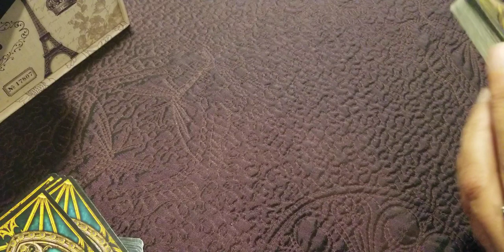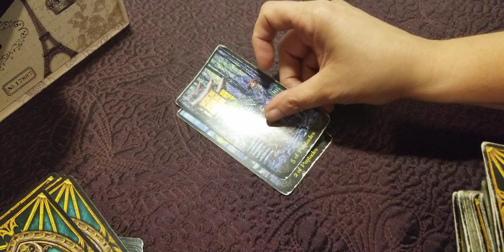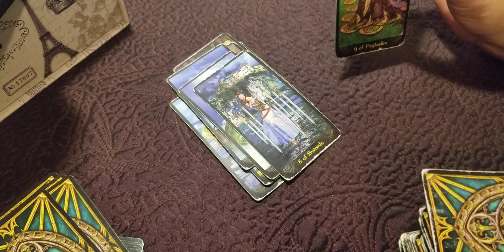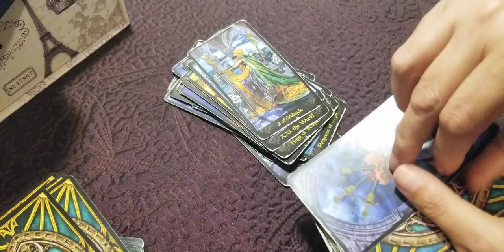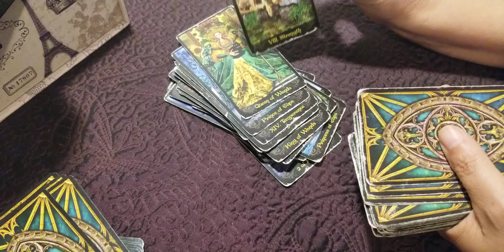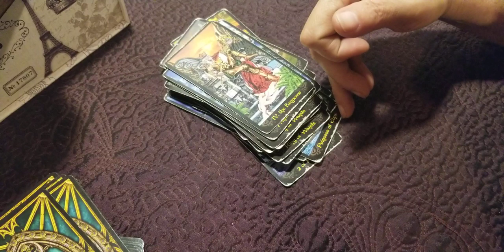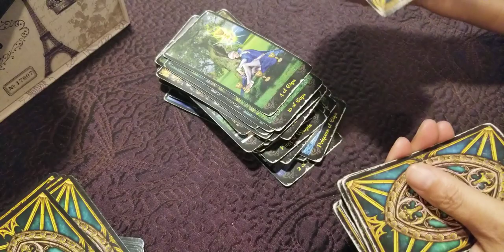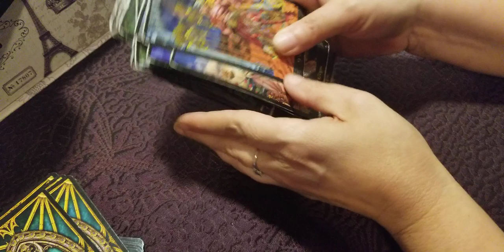TAURUS - A QUICK LOVE READING